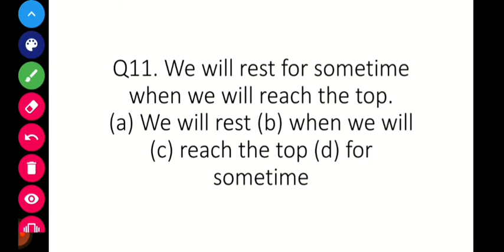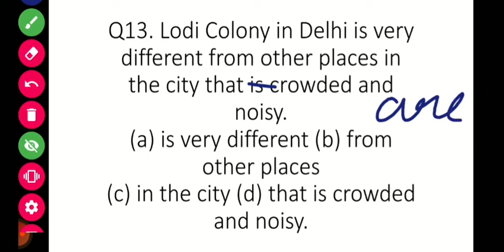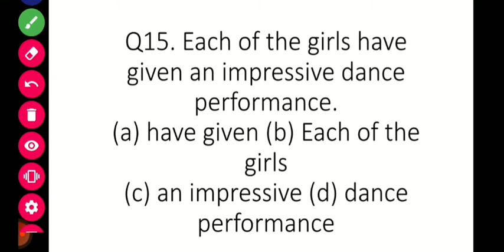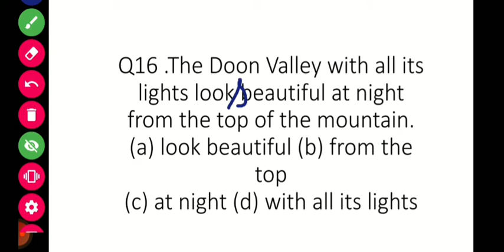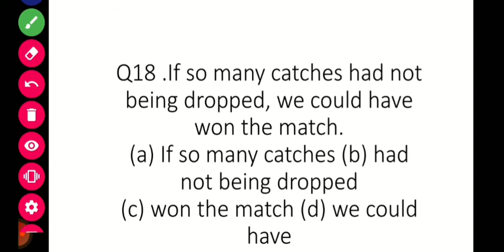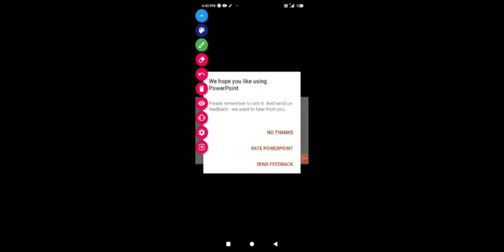Error Spotting in tamil|spot the error|SSC TAMIZHAN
Error Spotting in tamil
spot the error ssc cgl chsl cpo mts